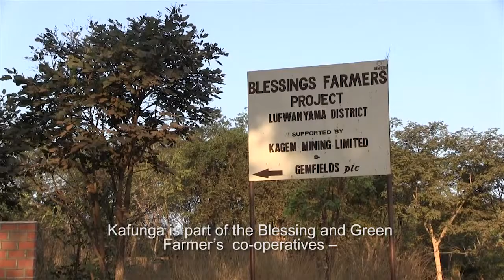Rural agricultural development by Kagem Mine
Kagem Mine is developing rural farming as a result of the CSR actities of Gemfields plc in Zambia